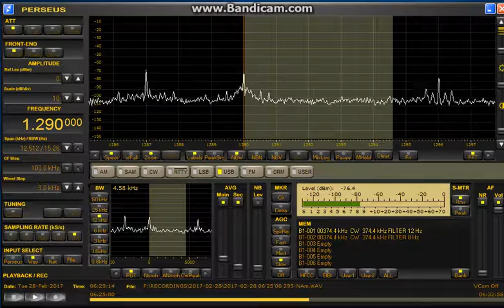Radio Puerto Cabello Venezuela 1290 Khz 28 02 2017 06 29utc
Frank Thys - The Netherlands     (4°34.1426' E /51°34.2017' N)
Receiver: Perseus + Jaguar Lite software
Antenna: Beverage, 300 meter, 280°
Distance:  7894 km